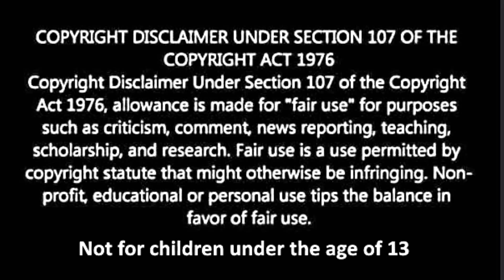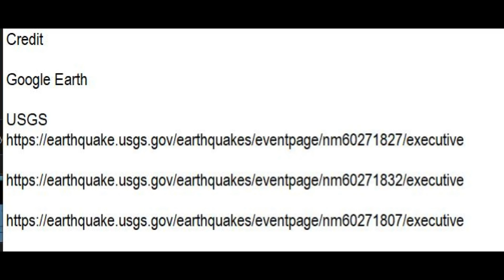Earthquake New Madrid 12-30-2019, 1811-12 Quake Shook for 3 Minutes M7 .7+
Credit

Google Earth